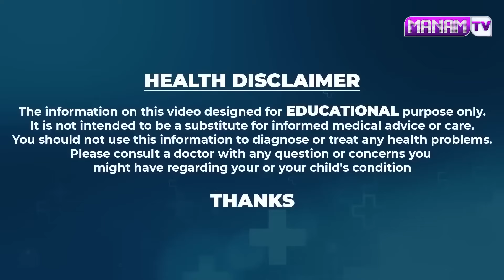ఈ ఆకు తో కంటి చూపు అమాంతం పెరుగుతుందిసూదిలో దారం ఎక్కిస్తారు చాలు | IMPROVES EYE SIGHT | MANAMTV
Watch ► ఈ ఆకు తో కంటి చూపు అమాంతం పెరుగుతుంది సూదిలో దారం ఎక్కిస్తారు | IMPROVES EYE SIGHT | MANAMTV